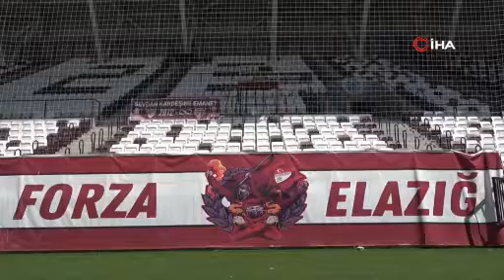Elazığspor evine dönüyor, stat kapılarını pazar günü açacak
Elazığ’ın özlemle beklediği Yeni Elazığ Atatürk Stadyumu, hafta sonu oynanacak olan ES Elazığspor-K. Karaköprü Belediyespor maçıyla kapılarını açmaya hazırlanıyor.

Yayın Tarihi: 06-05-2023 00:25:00